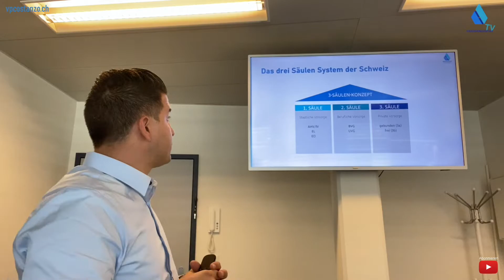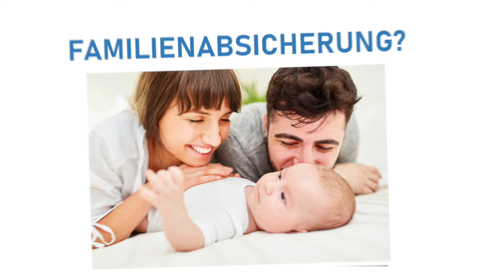VP TV Drei Säulen System (Teil 2)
2 Säule:

Die zweite Säule ist die Berufliche Vorsorge (Pensionskasse). In der zweiten Säule sind alle berufstätigen Personen versichert und hat das Ziel, in Ergänzung zur ersten Säule im Alter die Fortsetzung der gewohnten Lebenshaltung zu sichern. Gegründet wurde die zweite Säule am 01. Januar 1985. Obligatorisch ist die zweite Säule für alle Arbeitnehmende die im Jahr mehr als 21'330.00 CHF brutto verdienen. Finanziert wird die zweite Säule von Arbeitnehmer und Arbeitgeber.

Wenn dir das Video gefallen hat, freue ich mich auf dein Like und deinen Kommentar. Teile das Video gerne auch mit deinen Kollegen, Freunden oder Verwandten!

Du möchtest gerne weitere Informationen zu diesem Thema? Dann kontaktiere uns.

Versicherungspartner Costanzo GmbH
Bahnhofstrasse 6
CH-4242 Laufen